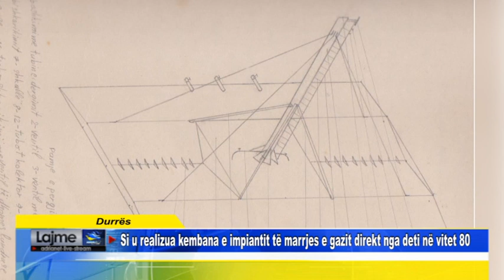Durrës Si u realizua kembana e impiantit të marrjes e gazit direkt nga deti në vitet 80